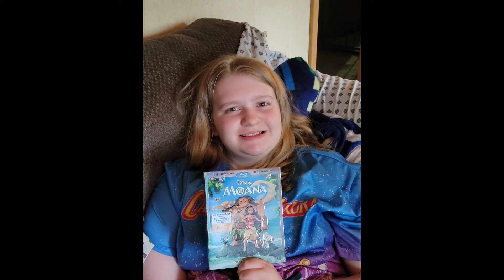alphabetchallenge June 2022 Day 14: Moana -- Tails Blu-ray Picks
Welcome to Tails Picks! today we continue the 3rd AlphabetChallenge with Moana on Blu-ray as the pick of the day. Moana tails dvdcollection collection

Join us everyday for another letter of the day.

Catch all of these awesome movies available on Disney Plus

Previous Letters:
#: 101 Dalmatians
A: Aladdin
B: Big Hero 6
C: Coco
D: DuckTales the Movie: Treasure of the Lost Lamp
E: Escape from Witch Mountain
F: Flubber
G: George of the Jungle
H: Hocus Pocus
I: Incredibles 2
J: Jungle 2 Jungle
K: Kronk's New Groove
L: Leroy & Stitch
M: Moana
N:
O:
P:
Q:
R:
S:
T:
U:
V:
W:
X:
Y:
Z: